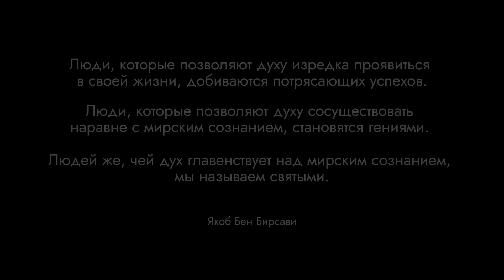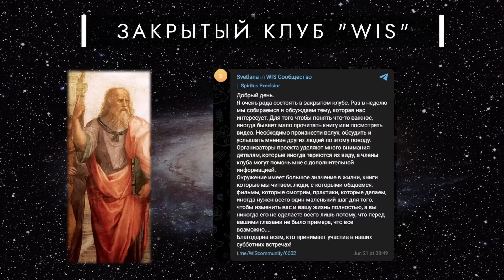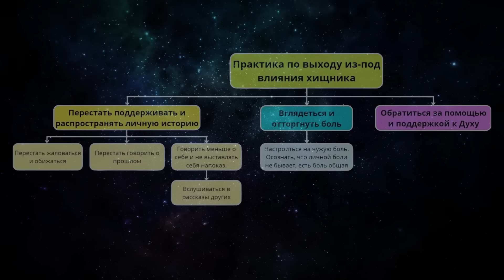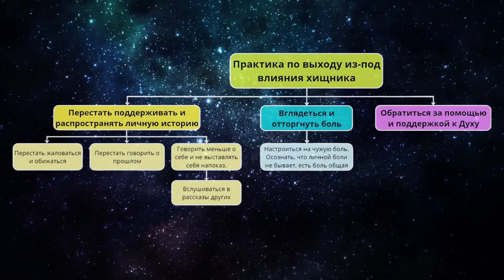Он похитил твою жизнь: Кастанеда раскрыл пугающую правду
В своих книгах Карлос Кастанеда неоднократно говорил о хищниках — устрашающих существах, которые видят человека как батарейку и источник пропитания. Хищник истощает человека энергетически и управляет его жизнью, чтобы питаться всплесками энергии, которую он производит.

Но что, если мы скажем вам, что хищник — это не нечто внешнее, а укоренившаяся в сознании человека программа, которая заставляет его жить по выстроенным схемам и шаблонам? И что, если мы расскажем, что, пока человек находится под властью сознания хищника, он не принадлежит себе и живёт не своей жизнью? Именно от осознания этого факта Карлосу Кастанеде становилось дурно каждый раз, когда он воспринимал устрашающую правду о себе и о каждом на этой планете: человек захвачен хищником и находится в плену, служа источником пропитания.

Но не всё потеряно. От сознания хищника можно избавиться. Как? Смотрите в нашем новом видео.
Магический Клуб "WIS" с авторскими материалами для развития внутренней Силы

Магическая группа "Диалоги о Силе" для общения с единомышленниками

🪄Практики от Way in Silence, которые вам помогут. Система развития внутреннего потенциала

USDT(TRC20)  TQiv4c7k4CDa6pxLRE3FjFysB91Tkg2ES2
TON  UQDh3sChx6gj3iN2SrYt7-qnqw5nGGqfb7ESndzU-0qqKqaV

🖥️Полезные ссылки:

📖Источник вдохновения:
К. Кастанеда "Активная сторона Бесконечности"
Художник
Tomasz Alen Kopera
🎓Цель канала "Way in Silence":

1. Просвещение широких масс в области религии, науки и философии;
2. Популяризация здорового образа жизни и здорового восприятия действительности;
3. Организация сообщества интеллектуальных, заинтересованных в познании и доброжелательных людей вне гендерных, социальных, расовых и прочих ограничений;
4. Исследовательская деятельность в изучении Природы и скрытых Сил Человека.

⌛ Ключевые моменты

00:17 Хищник — причина человеческих бед
01:20 Что хищники делают с человеком
02:39 "Мелькающие тени" и человеческая батарейка
03:50 Хищник внутри, а не снаружи
04:30 Тройственная структура — Дух, душа и тело
05:26 Власть мирского сознания
07:51 Дисциплина — инструмент против хищника
10:43 Что такое ответственность?
11:40 Личная история — манипуляция хищника
13:07 Индульгирование
14:43 Хищник становится падальщиком
16:36 Почему человек не может избавиться от хищника?
17:38 Практика по выходу из-под влияние хищника. Перестаньте поддерживать личную историю
19:48 Вглядитесь в боль внутри вас
20:50 Обратитесь за помощью к Духу
21:42 Человек — магическое существо
Друзья, так как наш канал является официальным партнёром "Литрес", мы получаем небольшую комиссию от соответствующих покупок без каких-либо дополнительных затрат с вашей стороны.

Выбери Путь, у которого есть Сердце